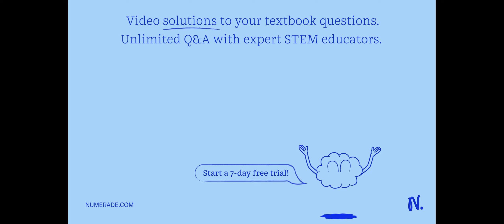A mantle found only among the arthropods, annelids, echinoderms, mollusks, and chordates. Cephalopo…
A mantle found only among the arthropods, annelids, echinoderms, mollusks, and chordates. Cephalopods are the only mammals that possess a mantle. The mantle has gills and is modified into tentacles for    quot;jet   quot; propulsion. The foot is also modified into tentacles for    quot;jet   quot; propulsion. 10. Both the largest and fastest invertebrates are in the mollusk group. The options are chitons, cephalopods, gastropods, bivalves, and cnidarians. 11. For roundworms living in the intestine of vertebrates, the cuticle probably serves in water retention, nutrient absorption, protection from digestive enzymes, excretion of metabolic wastes, and sensory detection. 12. Which of the following is a disadvantage of an exoskeleton? It must be shed for its owner to grow. It does not provide as efficient muscle anchorage as an endoskeleton. It allows for excess water loss. It is not flexible enough to allow a full range of movement. It is not able to absorb pigments for sufficient camouflage. 13. Arthropods usually detect odors with their antennae.